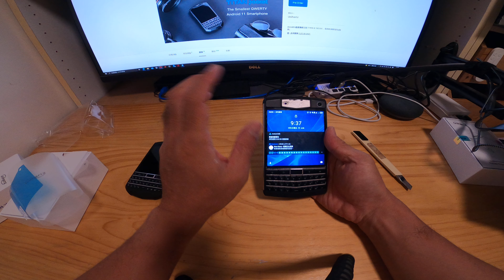Unihertz Titan Pocket 開箱(b)